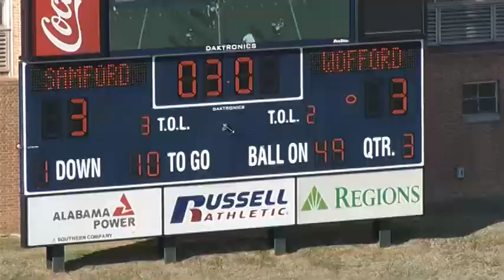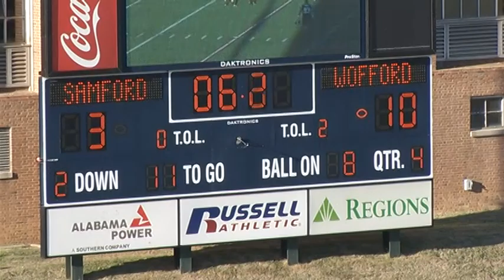Terriers Gain SoCon Lead by Defeating Samford 10-3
Catch all the highlights from Saturday's win against Samford, including postgame interviews with Coach Mike Ayers, Eric Breitenstein and Mike Niam now on TerrierVision!  Hosted by Mark Hauser and Produced by Russ Bradley.

The Wofford Terriers defense came up with a big Saturday in Birmingham to turn back a scrappy Samford Bulldog football team 10-3.  The win, coupled with an Appalachian State loss to Georgia Southern, means the Terriers are the only undefeated team in the Southern Conference and sets up a showdown in Boone next week for the conference crown.

 Down 3-0 at the half, the Terriers scored ten points in the second half for the win and are in first place in the Southern Conference.

The Terriers, ranked seventh in the nation, are 8-1 on the season and 6-0 in the conference and the Bulldogs are 4-5 overall and 2-4 in the SoCon. The Terriers were led by Eric Breitenstein with 227 rushing yards, his second-highest total this season. Mitch Allen added 40 yards and a touchdown, plus three completions for 26 yards. The Bulldogs were led by Chris Evans with 106 rushing yards. Dustin Taliaferro was 14-of-23 for 155 yards.

The Terriers had 386 total yards, with 360 on the ground. Samford had 262 yards, 155 of which were passing. Wofford had the time of possession advantage, but Samford was +1 on turnovers. Wofford was 3-of-11 on third downs. Samford was 5-of-15 on third down.

Next weekend Wofford will travel to Boone, N.C. to face Appalachian State. The Mountaineeers are 8-1 overall and 6-1 in the SoCon after falling 21-14 in overtime at Georgia Southern.

Wofford vs. Samford Post-Game Notes

The Terriers were held scoreless in the first half for the first time this season. The Wofford defense has held opponents without a touchdown in the last eight quarters.

Eric Breitenstein reached the 1,000 rushing yards mark on the season in the first half. He is the 16th player in school history to reach the mark. His 227 rushing yards were the second-highest total of his career.

Game captains for Wofford were Clark Bishop, Jeremy Marshall and Ameet Pall.

Attendance was 7,563 at Seibert Stadium.